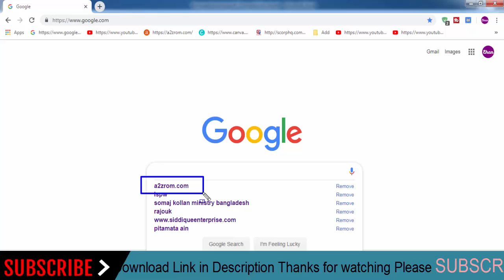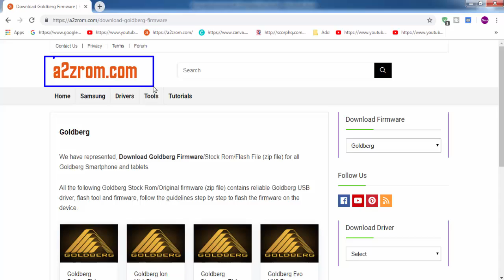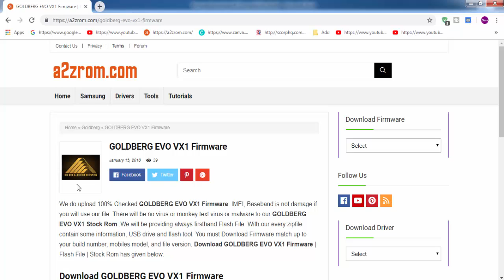Download Goldberg all Models Stock Rom Flash File & tools (Firmware) Goldberg Android Device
How To Download Goldberg Stock Firmware (Flash File) For Update Android Device
If you looking for the stock firmware for your Goldberg device below We Provide Goldberg all Mobile Models stock ROM firmware.